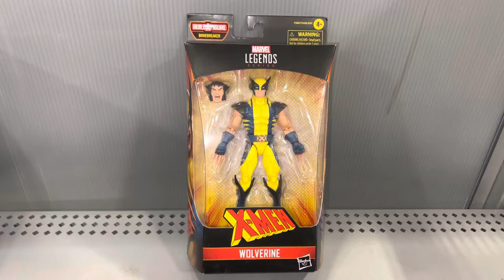Wolverine Marvel Action Figure